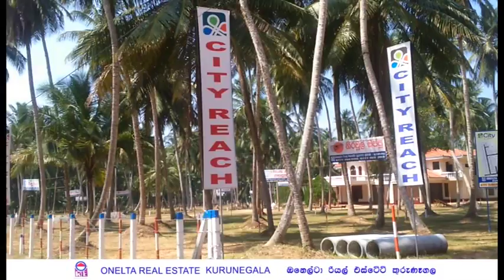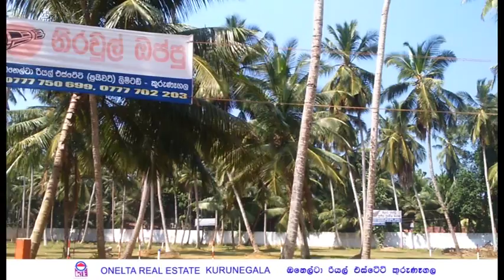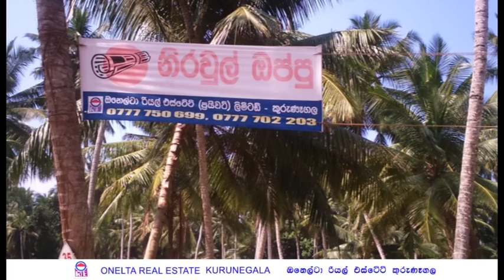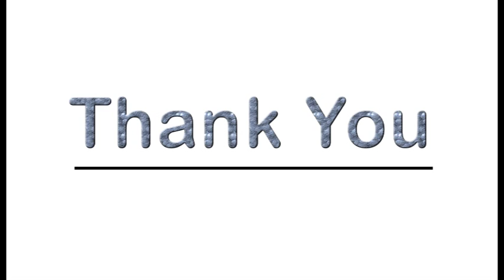ONELTA REAL ESTATE - City Reach Land - Marawila